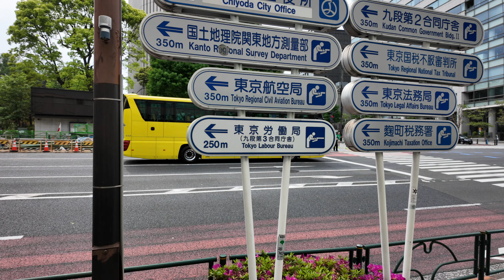Tokyo’da keyifli yürüyüş/sohbet | Kanda - Chiyoda City Ep.3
Tokyo'da ikinci günümüzde otelimizin bulunduğu Kanda'dan yakındaki Chiyoda City merkezine birlikte yürüyoruz ve sohbet ediyoruz.

Yürüyüş vloglarımı olabildiğince doğal ve sade tutmaya çalışıyorum. Samimi bir sohbet eşliğinde birlikte kısa yürüyüşlerime sizi de ortak ediyorum ve olabildiğince gözümün gördüğü şekilde etrafı size yansıtmaya çalışıyorum.